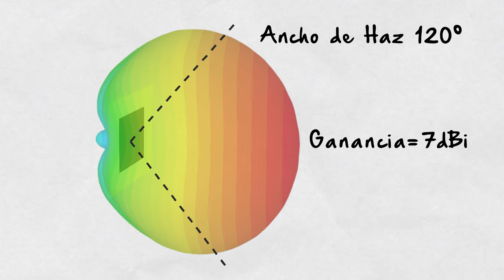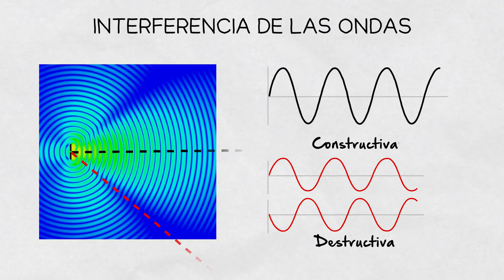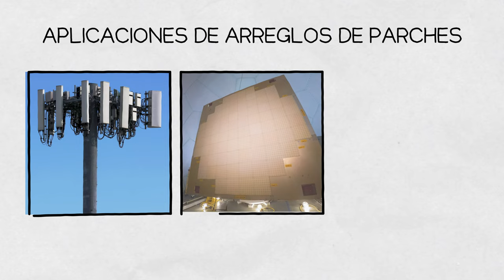Inside Wireless en Español: Conjuntos de Antenas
Inside Wireless es una serie breve de videos educativos de RF elements sobre temas del mundo de la ingeniería de RF. En este episodio hablamos de conjuntos de antenas.
Las antenas están a nuestro alrededor en estos días, pero ¿qué es un conjunto de antenas? En los casos en que el patrón de radiación de una sola antena es demasiado ancho, o si su ganancia es baja, los conjuntos de antenas son útiles. El conjunto de antenas suele ser una configuración de dos o más antenas idénticas que funcionan como una al recibir la misma señal simultáneamente.

Consulte nuestra tecnología de antena Horn para redes WISP sin licencia de 5 GHz:

La formación de un conjunto de antenas tiene dos efectos principales, en comparación con una sola antena, un conjunto tiene:
1. Diagrama de radiación con un haz principal y lóbulos laterales
2. Mayor ganancia resultante del lóbulo principal.

Esto les da a los ingenieros de antenas la libertad de ajustar la ganancia y el patrón de radiación según sea necesario. ¿Como funciona? Al observar los campos de una matriz de dos antenas de parche frente a un parche, existe una clara diferencia. Hay direcciones donde los campos son fuertes y en otras direcciones son débiles. Esto es causado por la interferencia de las ondas. Los máximos provienen de la interferencia constructiva cuando las ondas de ambos parches tienen la misma fase y se suman, lo que da como resultado una onda más fuerte. Los mínimos provienen de la interferencia destructiva donde las ondas tienen una fase opuesta que se cancela entre sí. Los máximos y mínimos corresponden a los lóbulos y nulos en el patrón de radiación de campo lejano.

Cuantas más antenas haya en un conjunto, mayor será la ganancia resultante del lóbulo principal. Al mismo tiempo, el ancho del haz del lóbulo principal está disminuyendo. Los haces más débiles dirigidos en direcciones diferentes al lóbulo principal se denominan lóbulos laterales y, por lo general, no son deseados y se reducen con el tamaño de la matriz.

Este principio es universal, independientemente de cuál sea el elemento de radiación básico: el uso de una antena de parche, un disco parabólico o una bocina dará como resultado un patrón de radiación con características principales similares: el haz principal y los lóbulos laterales.

El espacio entre los elementos del arreglo determina el ancho del haz del lóbulo principal: cuanto más separados estén, mayor será el tamaño físico del arreglo, lo que reducirá efectivamente el ancho del haz. Además, los ángulos y el tamaño de los lóbulos laterales cambian con el espaciamiento de los elementos porque los campos se suman de manera diferente para diferentes espaciamientos de antena.

Los arreglos pueden ser lineales, lo que da como resultado un patrón de radiación cambiante a lo largo del eje del arreglo; Superficie, lo que da como resultado un patrón de radiación cambiante a lo largo de ambos ejes, o conforme para adaptarse a varias superficies de dispositivos o sistemas más grandes.

El ejemplo más común de un conjunto de antenas es un conjunto de parches, donde varios parches se graban en una placa de circuito impreso y se alimentan a través de una red de alimentación simétrica. Los PA se utilizan en muchas aplicaciones, como cobertura de red celular, radares o aviones, debido a la flexibilidad y asequibilidad de la tecnología.

0:00 Introducción
0:22 Definición y Beneficios
0:56 Interferencia de onda
1:29 Número creciente de elementos
2:01 Efecto de espaciado de elementos
2:20 Ejemplos de matrices y aplicaciones